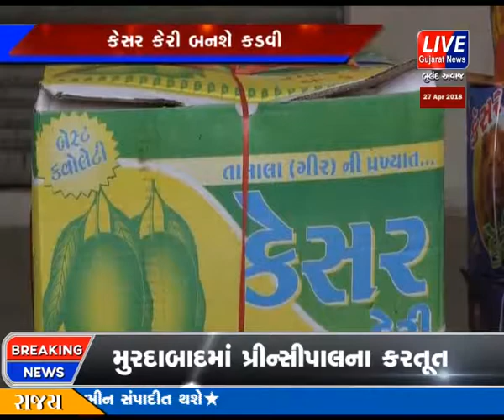SHINOR NA SADHALI GAAM KHATE TASKARO TRATKYA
શિનોર ના સાધલી ગામે એકજ રાતમાં 4 મકાન તેમજ સાધલી પોસ્ટ ઓફિસ ના તારા તોડી ને તશકરો કરી ગયા હાથફેરો જેમાં કપડાં તેમજ ઘરવખરી નો માલસામાન ની ચોરી કરી ને ઘટના ને અંજામ આપ્યો હતો